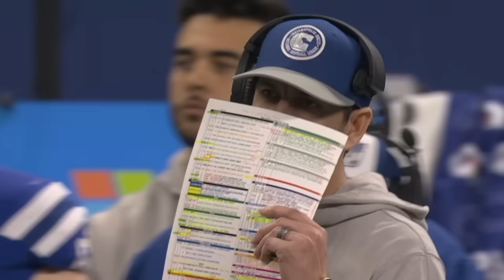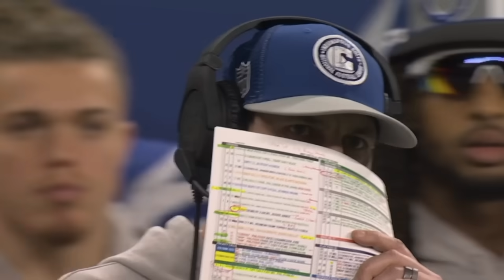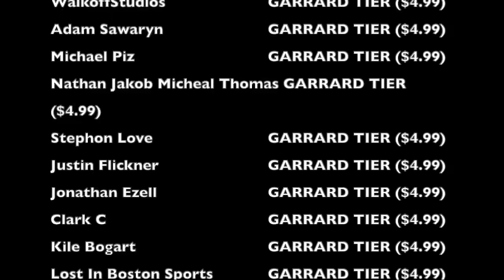Dumb Decisions: The STUPIDEST TIMEOUT of Week 18 | Texans @ Colts (2023)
I actually didn't hate the play call. The decision to take a timeout right before that, though? What a time for Shane Steichen to screw up

During week 18 of the 2023 NFL season, the Houston Texans played the Indianapolis Colts in a win-and-you're-in game to make it to the playoffs. And with the Colts having all three of their timeouts with under two minutes to go, facing fourth and one, the Colts decided, for some reason, to burn a timeout, thereby ensuring the fact that a failed play would end their season and prevent them from getting the ball back. Spoiler alert- it did not work out. This is a breakdown of that dumb decision